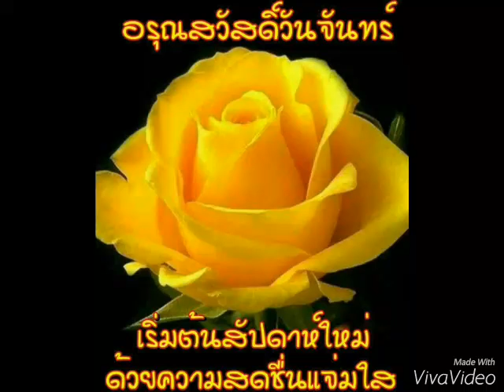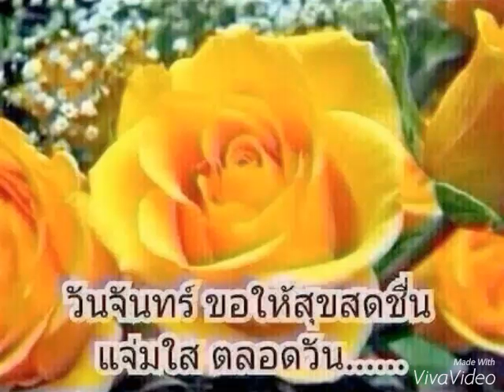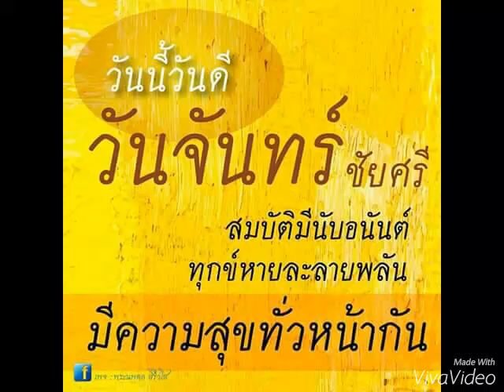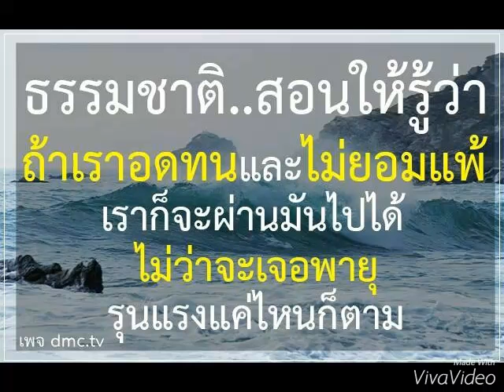จันทร์สดใส ....Just when I need you most !!!